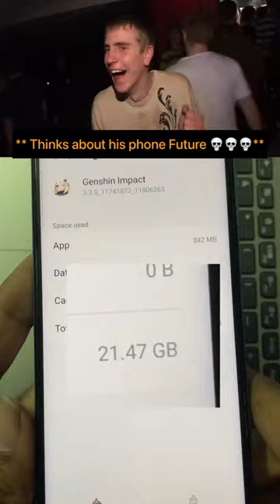Genshin impact Mobile size in 2023 💀💀💥